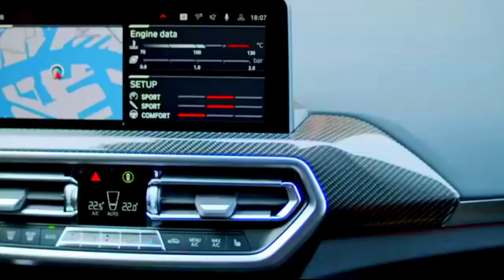New BMW X3 M 2022 - First look, Interior, Exterior, Specs, Driving, PRICE & RELEASE DATE.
BMW X3 M 2022 - First look, Interior, Exterior, Specs, Driving, PRICE & RELEASE DATE.

Pricing for the new 2022 BMW X3 M starts at $69,900 plus $ 995 destination. The 2022 BMW X3 M will arrive in U.S. dealerships this September.
   BMW M GmbH is refreshing the high-performance models of the Sports Activity Vehicle BMW X3 and the Sports Activity Coupé BMW X4 two years after their launch. In addition to new design features drawn from the BMW X3 and BMW X4, which have likewise been revised, along with M specific changes and a new operating concept, the new BMW X3 M Competition and the new BMW X4 M Competition also offer increased pulling power.
   The most powerful BMW in-line 6-cylinder petrol engine with a peak output of 375 kW/510 hp - now also used in other BMW M models - has a maximum torque which has been increased by 50 Nm to 650 Nm, enabling a 0.3-second improvement in the time required for the standard sprint from 0 to 100 km/h to 3.8 seconds.
   This puts the BMW X3 M Competition and the BMW X4 M Competition on a par with high-performance sports cars. The top speed is electronically cut off at 250 km/h. This limit is raised to 285 km/h in conjunction with the optional M Driver's Package.
   The market launch of the new models is due to start in August 2021.
The performance characteristics of the BMW X3 M Competition and the BMW X4 M Competition are complemented by the high efficiency of the standard M compound brake system. The brake calipers bear the M logo and are finished in blue as standard or in high-gloss black or red on request. The perfectly matched overall package for maximum performance also includes the 21-inch wheels with mixed tyres in 255/40 ZR21 at the front and 265/40 ZR21 at the rear.
   One new feature is the M forged wheel 892M Star Spoke in Jet Black burnished, which saves 2 kilograms of weight per wheel. As an alternative, the well-known M light alloy wheel 765M V-Spoke is likewise available in Jet Black burnished.
  The new BMW X3 M Competition and the new BMW X4 M Competition have the enlarged BMW kidney grille with its now one-piece frame and headlights that are around ten millimetres flatter, drawn from the likewise refreshed BMW X3 and BMW X4. A black bar in which the iCam is positioned provides visual separation of the BMW kidney grille, the frame of which is also finished in high-gloss black, as are the typical M double kidney bars.
   The radiator grille also features a vehicle-specific logo: X3 M or X4 M. In addition to the standard adaptive LED headlights with Matrix function, the BMW Laser Light with a range of up to 650 metres is now also available as an optional extra. BMW M GmbH has designed the M specific front apron to be even more expressive. One particularly striking feature is the new, vertically arranged and elongated side air intakes: these are angled down towards the spoiler lip in a bend towards the centre of the vehicle, where they follow the hexagonal shape of the central air intake.
    They are framed by trim elements in high-gloss black, which is also used for the caps of the aerodynamically optimised M exterior mirrors and the characteristic M gills integrated in the air breathers, as well as the rear spoiler on the BMW X4 M Competition.
    The BMW X3 M Competition has the full-LED rear lights of the refreshed BMW X3 with a black surround and narrower illuminated graphics. The lower section of the rear apron is M specific and finished in high-gloss black. The large diffuser is flanked on the right and left by the tailpipe pairs of the M sports exhaust system, which are finished in black chrome.
   The new rear apron of the BMW X4 M Competition features a wide, offset insert in the shape of an anvil. Like the lateral air-curtain-panels, which also accommodate the now vertical reflectors, this is finished in high-gloss black, ensuring a particularly powerful overall impression. The two pairs of tailpipes in black chrome also frame the diffuser on the BMW X4 M Competition.
    In addition to M Carbon Black metallic and M Brooklyn Grey metallic, there are two new paint finishes reserved exclusively for the M Competition models of the X3 and X4 series in Germany, namely M Marina Bay Blue metallic and M Sao Paulo Yellow. In addition, a wide range of BMW Individual paint finishes are available for the first time such as the matt finish Frozen Marina Bay Blue metallic.
👉 What are your thoughts on the BMW X3 M 2022 - First look !?